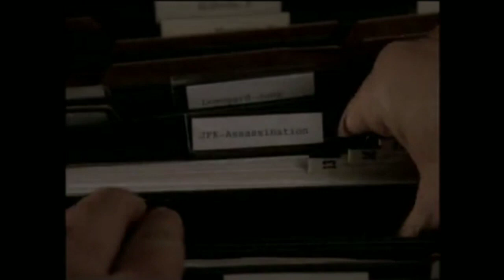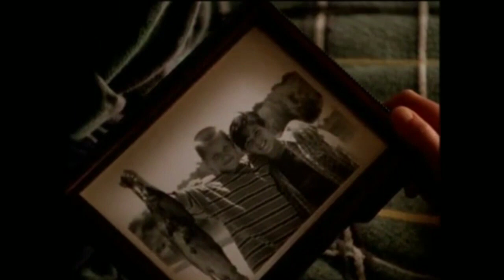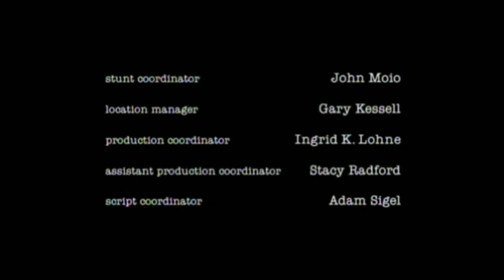Dark Skies The Enemy Within S 01 E 12